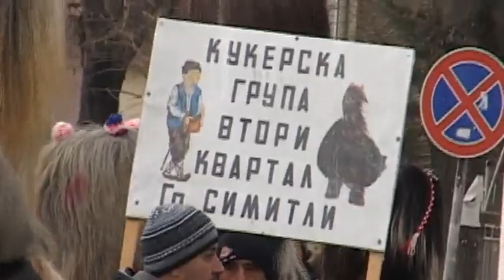Сурва 2017 г. в Симитли 1-ви квартал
при Кмето